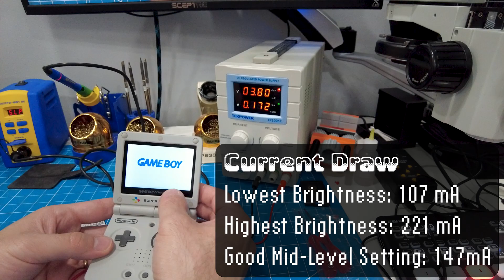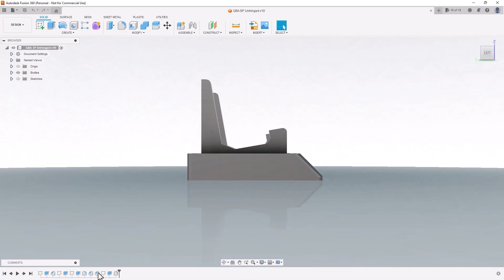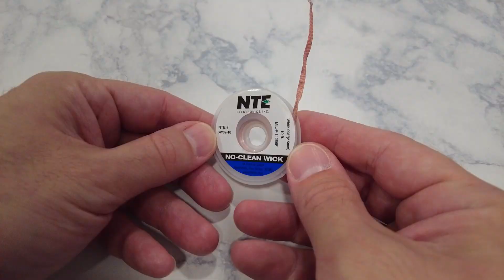Installing the Unhinged Gameboy Advance SP Mod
I took the plunge and forked out big bucks for Boxy Pixel's all-aluminum Gameboy Advance SP Unhinged mod. Not only does it upgrade your shell to a premium aluminum casing, but it also added a USB-C charging port, a larger 1700 mAH battery, and a headphone jack!